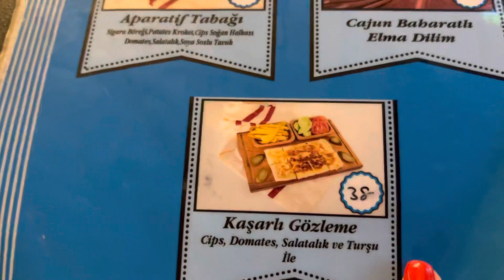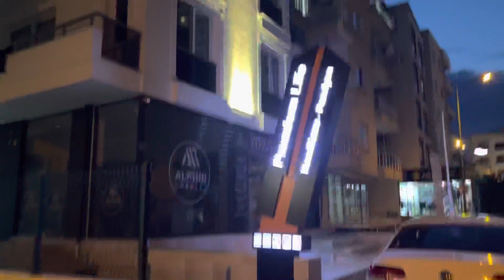4🇹🇷 Нашли пляж в центре города/Искупались вода «парное молоко»😃👍türkiye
Я,с дочкой Марусей переехали жить в Турцию .👍На моём канале Вы увидите нашу реальную жизнь.✌️